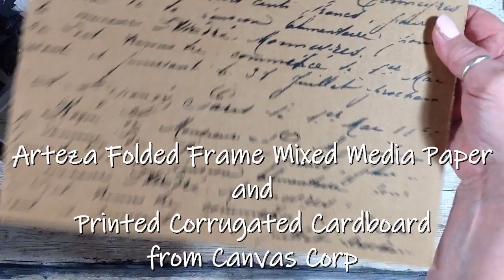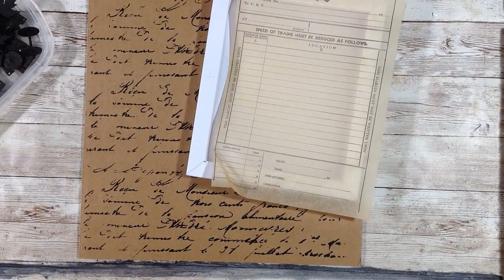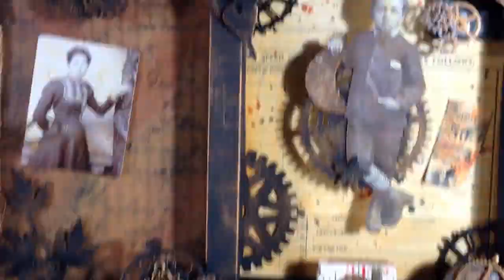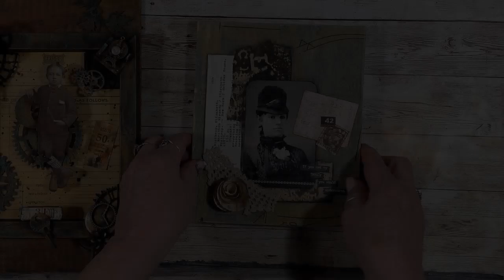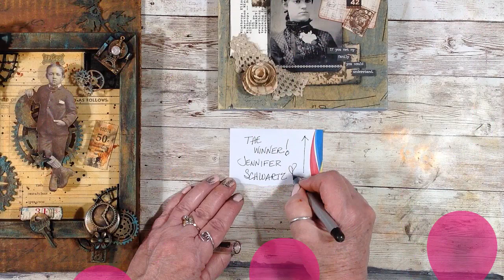WIN THIS Steampunk Assemblage in Paper Frame | Process & Tutorial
Today's video is the newest giveaway project using Arteza Folded Frame Paper. I created a steampunk assemblage inside the back of the frame - a shadow box frame! I used a lot of chipboard gears and cogs, some metal steampunk embellishments, and various odds and ends. I mounted the shadow box frame on a piece of printed corrugated cardboard from Canvas Corp., and I used rust paste & some metallique waxes by Finnabair to create a patinated metal effect.

Each month, I create a new paper frame project and give away the project from the previous month.

This month's winner is ***JENNIFER SCHWARZ***
I receive a small compensation if you order using my links. It really helps me replenish my supplies so I can continue producing free videos for you! It costs you nothing extra to order via my links. You can find all my most-used and best-loved supplies here:

Read all about it here and see what level is right for you!

If you haven’t already, please subscribe so you don’t miss more good ideas that I share regularly for mixed media, art journaling, collage, canvas art, watercolor and acrylic painting, and more. And since I am really trying to grow this channel, I would appreciate it so much!
@Derral Eves

My Etsy shop for vintage goods, ephemera, and finished artworks:

I also provide links to other products that I personally like and use. I am not sponsored or supported by those companies in any way. Opinions on the products I mention are completely my own. I receive no monetary compensation from those product companies.

Here's the link to my Color Street nail strips! (Stylist, Amy Spiegelberg, is my daughter)

Art process and tutorial videos on this channel are solely owned by Sally Van Nuys, Artist Studio and may not be copied or reused by anyone or any means without prior permission. All videos on this channel are intended for adults only - not made for children.